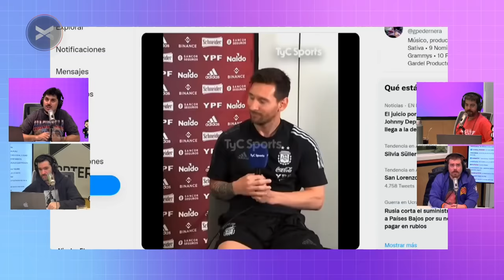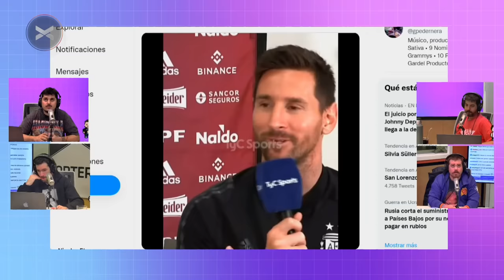ParenLaMano MIGUE GRANADOS - 30/05 | Vorterix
0:00Intro
1:25 Ultimátum en reuniones
3:50 Regateo
6:10 Migue enfermo
9:10 Baba, pedos y más asquerosidades
11:35 Comer para el orto
12:35 Verduras
15:05 Pizza con palmitos
16:30 Excentricidades de Migue
17:54 El mejor auto
23:35 Hasbullah y amigos
27:00 Qué es el talento
33:05 Mago sin pija
34:50 Monito
35:15 Animal favorito
35:37 Germán prueba la rúcula
37:30 Las comidas de Germán
39:20 Migue deja de fumar
41:28 Masturbación
42:50 Anécdota conchita
50:22 Predicción finales de NBA
57:35 Murió pelé
58:30 ESSI
1:00:02 Reacción a la nota de Messi
1:01:49 Interacciones con Messi
1:04:00 Redes Out of context
1:06:00 Ranking de Germán
1:07:50 Show de el mago sin pija
1:12:00 Migue come pipas
1:13:00 Autos de migue
1:13:55 Gente rica
1:16:40 Comidas
1:17:50 Huellas digitales
1:18:15 Debate sobre Jesús
1:26:20 Migue ganó dos autos
1:28:27 Chiste de Jesús
1:30:18 Ping Pong a Migue
1:37:35 Migue doctor